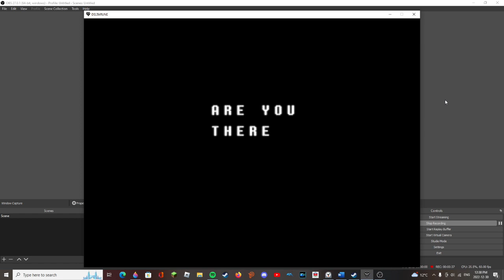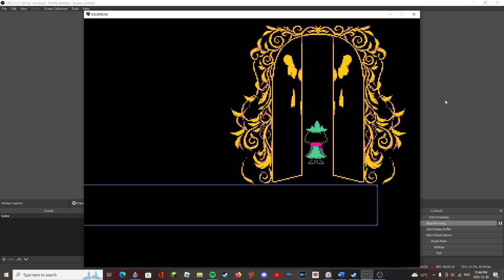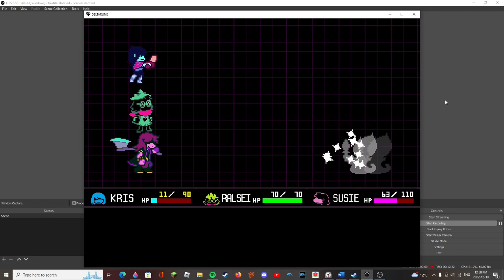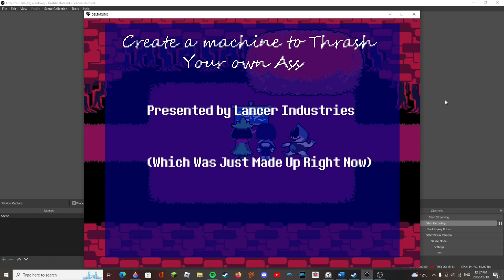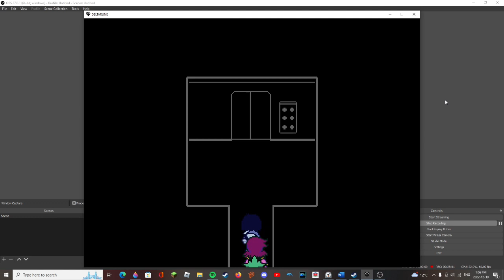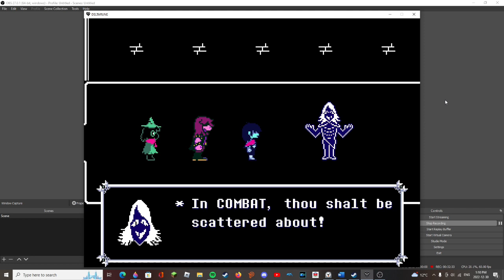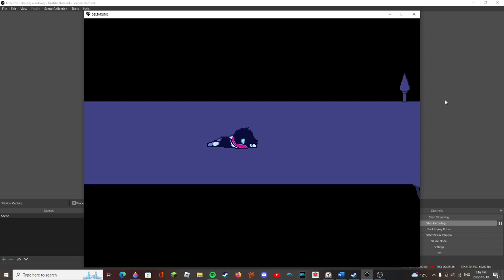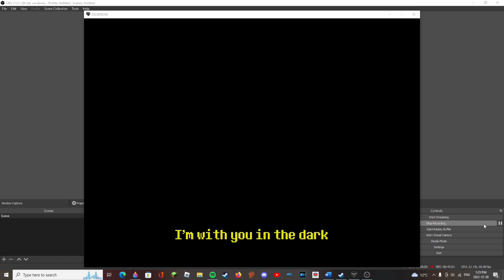My First Speedrun! Deltarune Chapter 1 True Pacifist in 42:11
This is my first ever speedrun! I'm playing Deltarune Chapter 1 True pacifist category. My time is 42 minutes and 11 seconds.